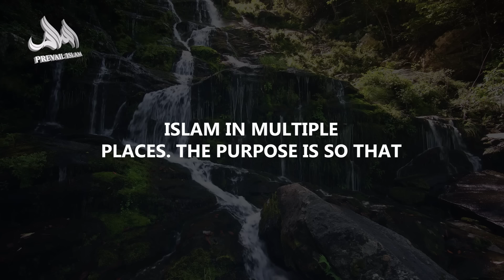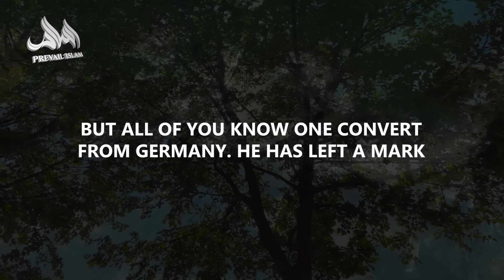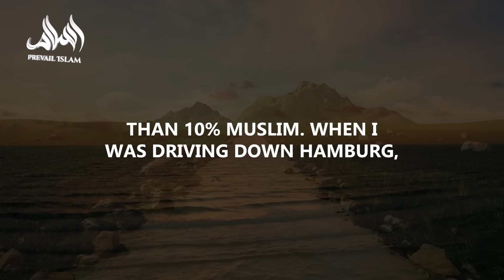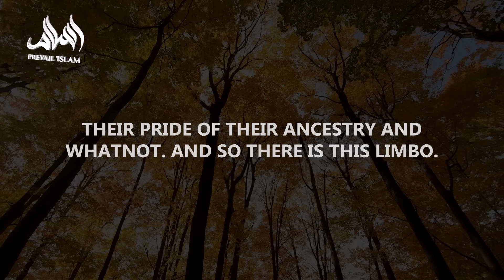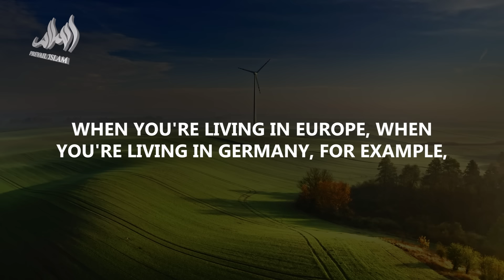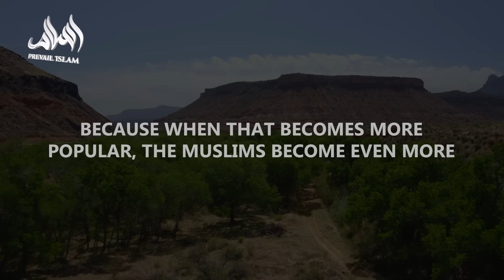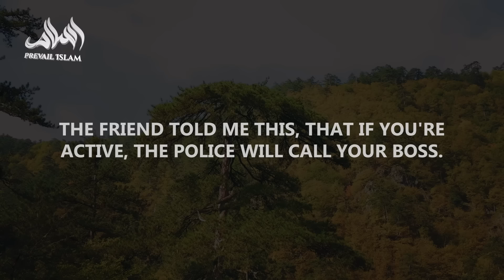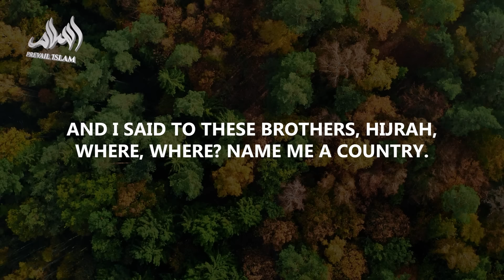Sad REALITY Of Muslims In Germany! | Dr. Yasir Qadhi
🌍 Discover the Reality of Islam in Germany! 🇩🇪 In this eye-opening talk, Dr. Yasir Qadhi shares his personal experiences and insights from his recent tour to Germany, shedding light on the challenges and triumphs of the Muslim community there. Learn about the unique history of Germany's relationship with Islam, the immigrant experience, and the importance of uniting as an ummah in the face of adversity. 💡

🕌 Let’s stand together, learn from one another, and strengthen our global ummah, Insha'Allah! 💪